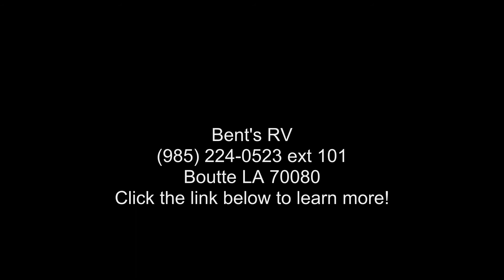2018 DUTCHMEN ASPEN TRAIL 2790BHS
DATS  :  DECOR ASPEN TRAIL  SANDALWOOD
ATUP  :  ASPEN TRAIL UPGRADE PACKAGE
ES  :  EXTERIOR SHOWER
PAWLL  :  POWER AWNING WITH LED LIGHTING
RSGC  :  RVIA SEAL - GO CAMPING

Specification: AVERAGE WEIGHT CAPACITY
Details: 6497 lbs

Specification: DRY HITCH CAPACITY
Details: 631 lbs

Specification: CARGO CAPACITY
Details: 3183 lbs

Specification: HEIGHT
Details: 11' 3 and quot;

Specification: LENGTH
Details: 31' 11 and quot;

Specification: FRESH WATER CAPACITY
Details: 52 GAL

Specification: BLACK WATER CAPACITY
Details: 42 GAL